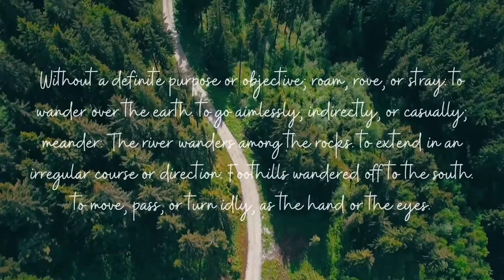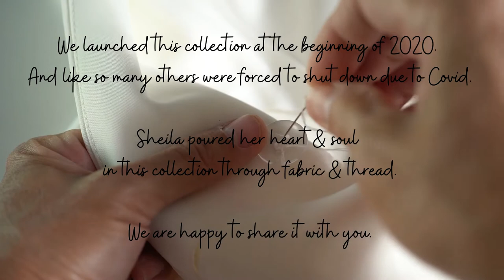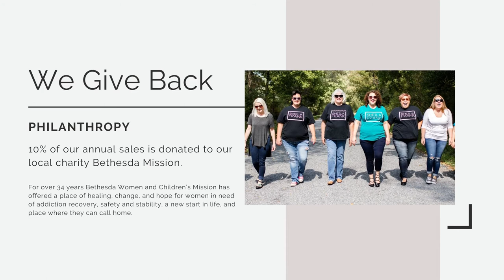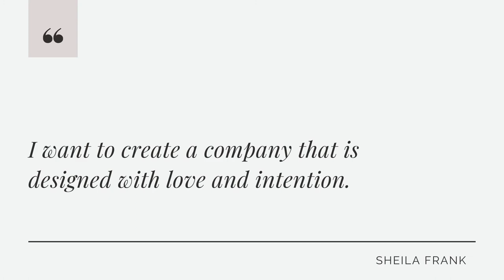SHEILA FRANK Collection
Showing our 2021 and 2020 Collection. Also containing brand information.
We are listed on Horizon Bridal Market (NYC) and National Bridal Market  (Chicago)/ The Studio.